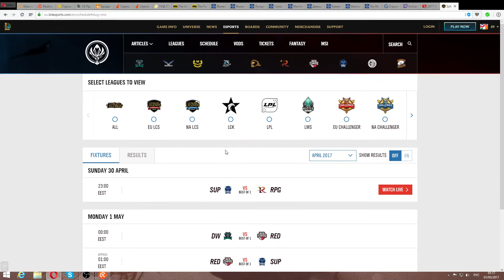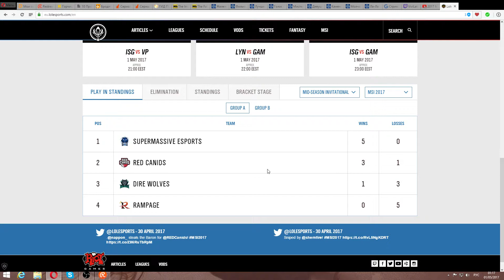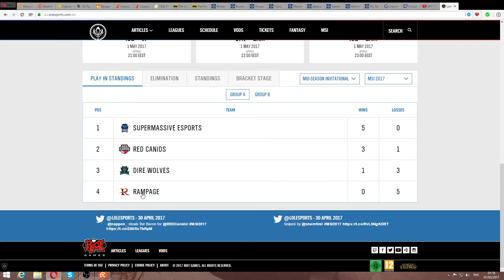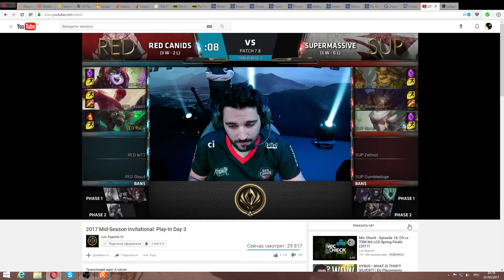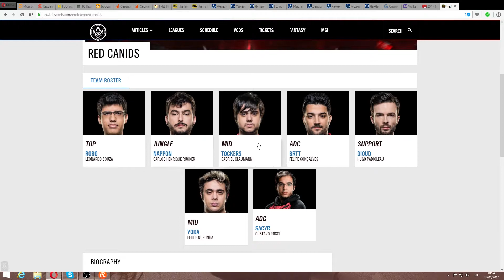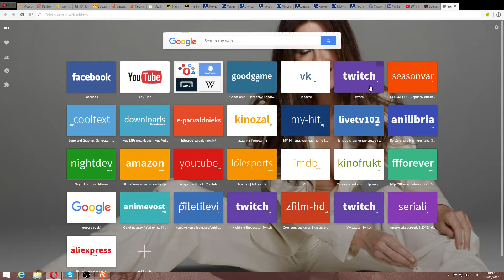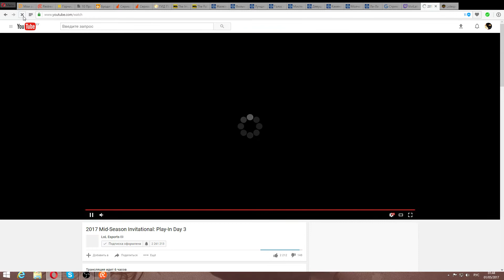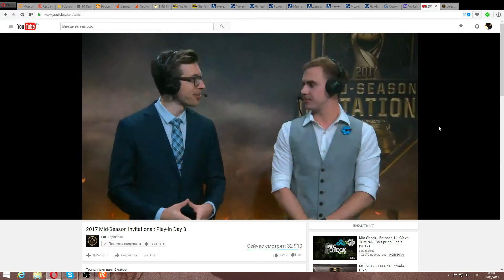RED vs SUP (MSI 2017 Group A)